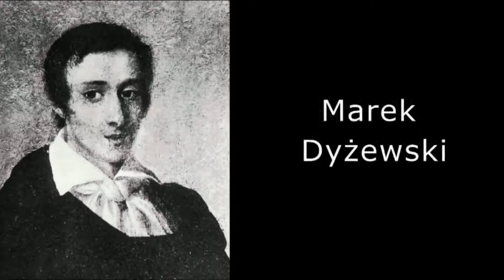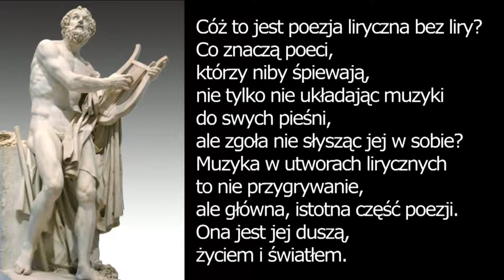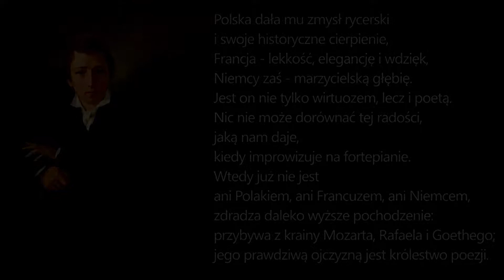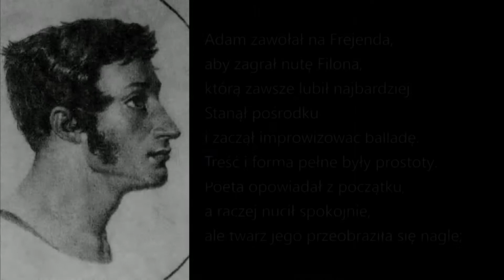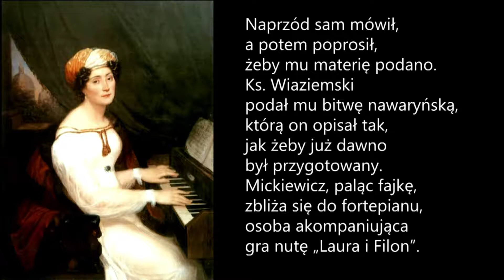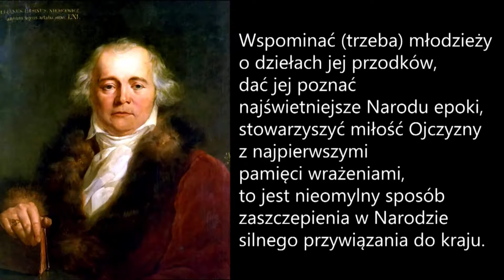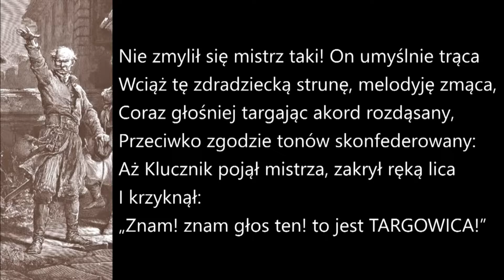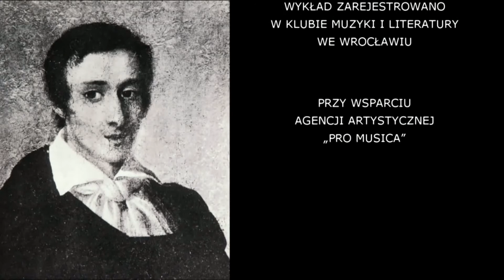Marek Dyżewski - Wielka Improwizacja Fryderyka Chopina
J-Audio ARCHIWUM
Zbigniew Jędrych